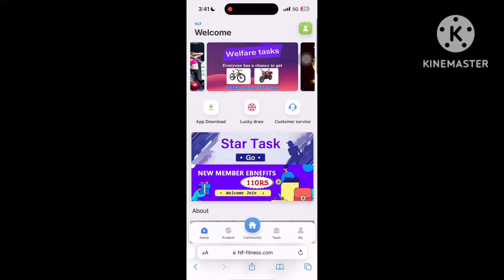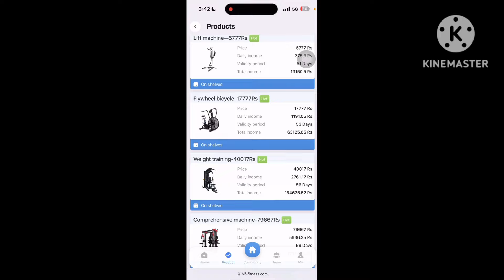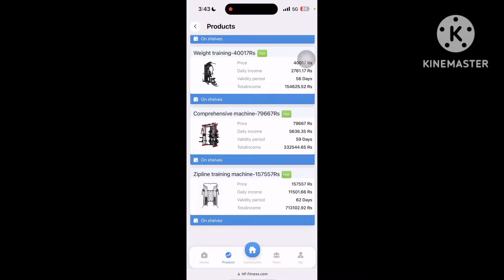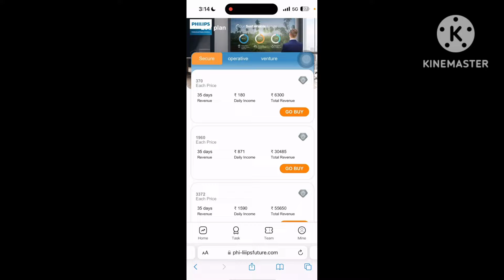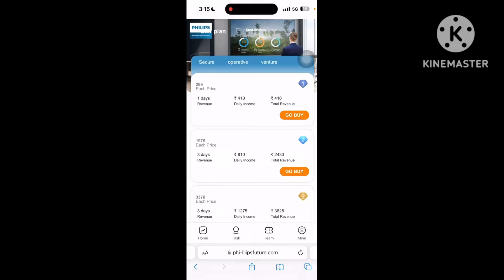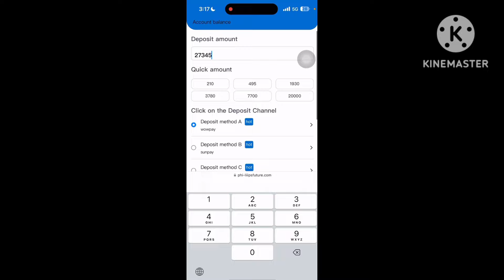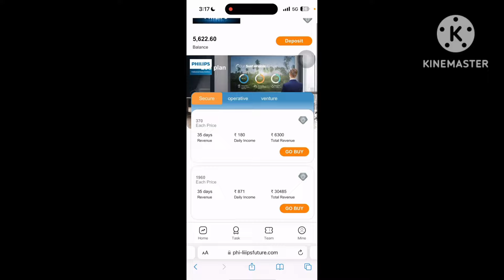HLF Fitness app कब तक चलेगा || Hlf fitness new update today || HLF Fitness real or fake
HLF FITNESS EARNING APP | HLF FITNESS WITHDRAWAL PROBLEM BANK PROCESSING PROBLEM| HLF FITNESS APP

Quaries :-
Hlf Fitness EARNING APP PROBLEM SOLUTION
Hlf Fitness APP RISK ACCOUNT SOLUTION
Olem App Membership Buy or Not
HOW TO SOLVE RISK ACCOUNT IN Hlf Fitness APP

1. EARN ₹1000 DAILY PAYTM CASH PLAYING GAMES
2. EASY WAY TO EARN MONEY ONLINE IN 2021 GAMES
3. HOW TO MAKE MONEY ONLINE 2021
4. BEST EARNING APPS FOR ANDROID 2021
5. BEST EARNING APPS 2021
6. BEST PAYTM CASH EARNING APPS
7. PAYTM CASH KAISE KAMAYE
8. EARN PAYTM CASH
9. PLAY GAMES AND EARN PAYTM CASH MONEY ONLINE

चेतावनी:
इस गेम में वित्तीय जोखिम की संभावना शामिल है
और इसकी लत लग सकती है। कृपया जिम्मेवारी से और अपने जोखिम पर खेलें। 18+ उम्र वालो के लिए सिर्फ।

किसी भी कंपनी में पैसा इन्वेस्ट करना ये आपका खुद का फैसला होगा। किसी भी प्रकार के नुकसान या वाद विवाद होने पर मैं और मेरा चैनल जिम्मेवार नहीं होगा।

THANKS !